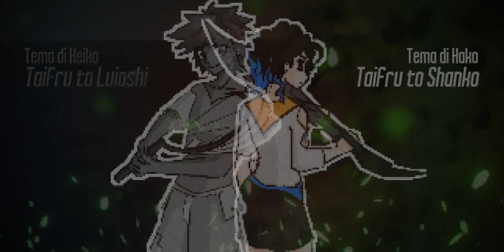[OST] Tema di Keiko & Hako - La forgiatrice di lame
00:00 - Keiko - Taifru to Luioshi
2:32 - Hako - Taifru to Shanko
5:04 - Fine

▶️ INCONTRA LA COMMUNITY, ORDINA UNA GRAFICA, VEDI GLI EPISODI E TUTTO IL RESTO QUI